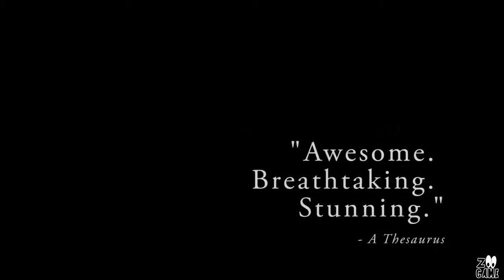The Political Machine 2016 Launch Trailer Gameplay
Sviluppo:Stardock
Piattaforma:Microsoft Windows